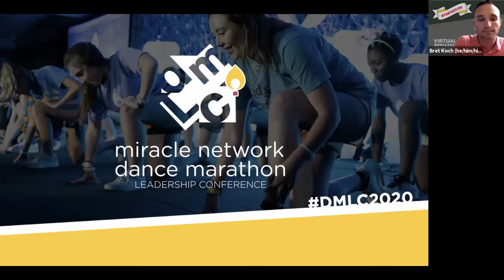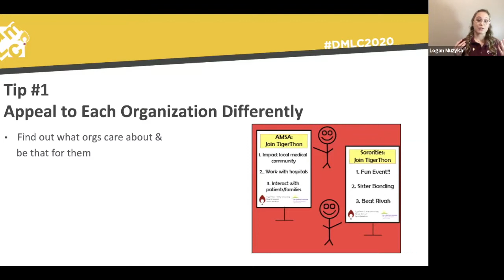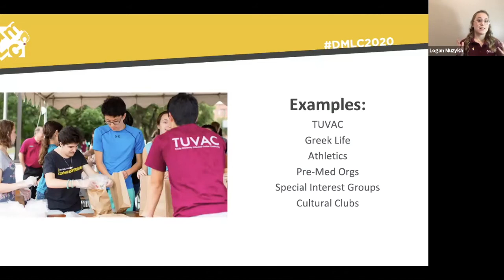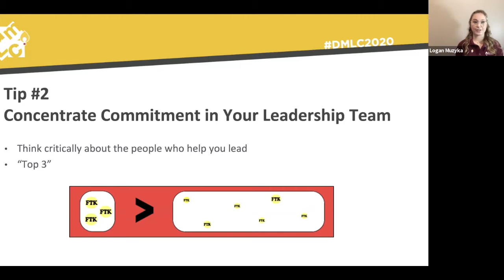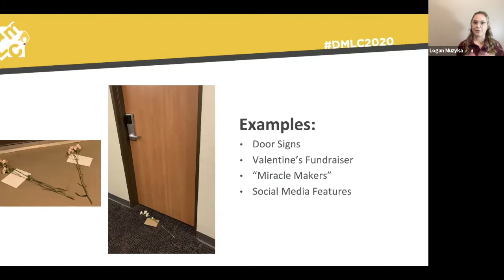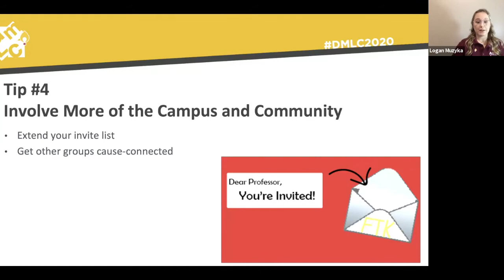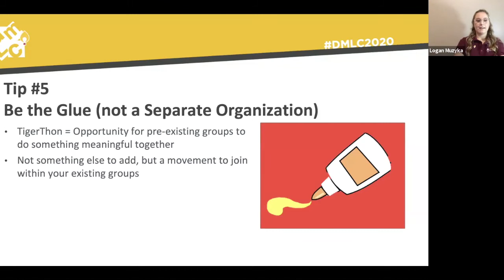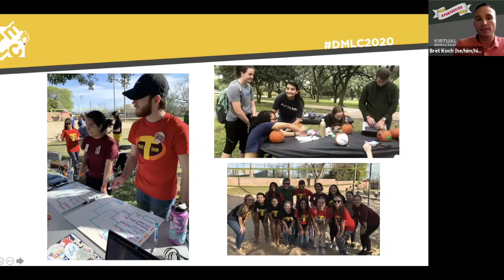Engagement Strategies for Unique Campuses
TigerThon at Trinity University has put together five strategies for engaging participants and strengthening internal organizational structures that apply to unique collegiate institutional settings, such as Liberal Arts institutions, new and emerging programs, or smaller campuses.
About Miracle Network Dance Marathon:
Miracle Network Dance Marathon is an international movement, involving over 400 colleges, universities and K-12 schools across North America that fundraise for their local Children’s Miracle Network Hospitals. Since its inception in 1991, Miracle Network Dance Marathon has raised more than $300 million, ensuring that no child or family fights pediatric illness or injury alone. For more information about Miracle Network Dance Marathon,